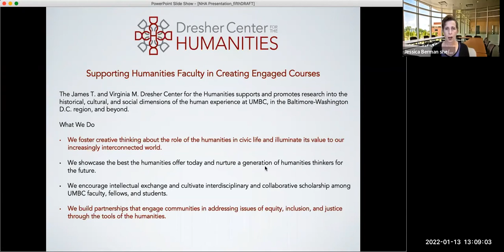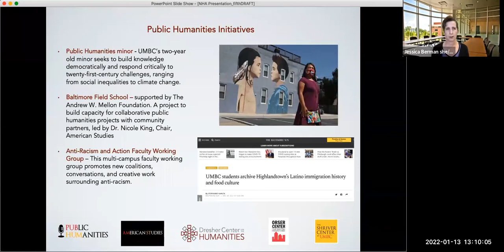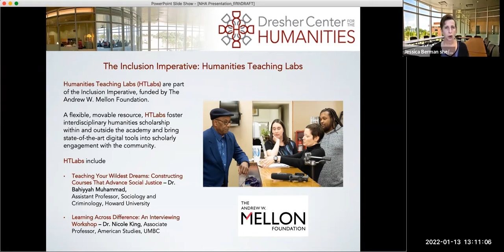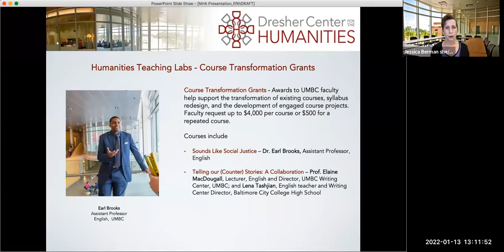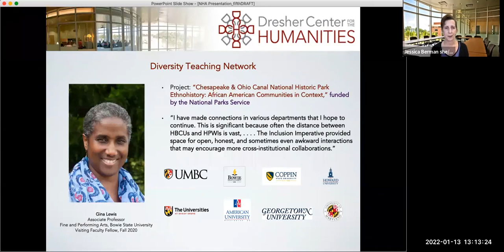Supporting Humanities Faculty in Creating Engaged Courses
The second of four webinars in the Humanities for All Winter Webinar Series, this moderated conversation showcased successful examples of supporting faculty in the creation of engaged humanities courses. Speakers shared their collective expertise in building infrastructure to support faculty, including the successful models they have developed and challenges they have encountered.

Moderator:
- Michelle May-Curry, project director of the Humanities for All initiative

Panelists:
- Jessica Berman, director of the Dresher Center for the Humanities and professor of English at the University of Maryland, Baltimore County
- Dean Allbritton, director of the Center for Arts and Humanities and associate professor of Spanish at Colby College
- Joe Ciadella, senior program lead for public scholarship and director of the Engaged Pedagogy Initiative at the University of Michigan